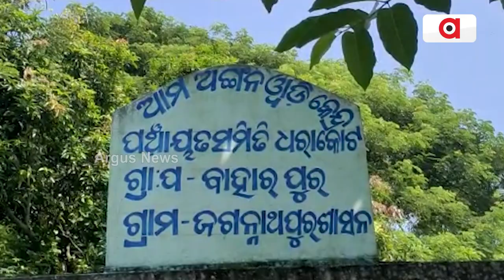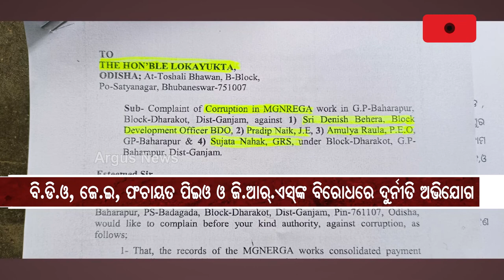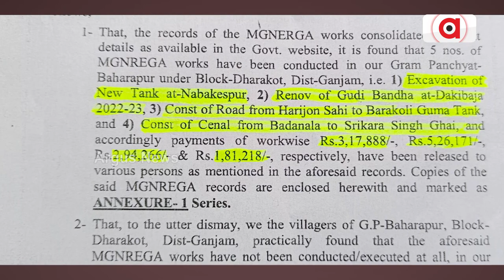ମନରେଗାରେ ମହାଦୁର୍ନୀତି | MGNREGA Corruption in Aska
ମନରେଗାରେ ମହାଦୁର୍ନୀତି । ମିଳିମିଶି ଖାଇଗଲେ ଲକ୍ଷ ଲକ୍ଷ ଟଙ୍କା । ୧୦ରୁ ଉର୍ଦ୍ଧ୍ବ କାମରେ ଟଙ୍କା ଆତ୍ମସାତ୍ । RTI ତଥ୍ୟ ଖୋଲିଲା ଦୁର୍ନୀତିର ପୋଲ୍ । ବିଡିଓ, ଜେଇ, GRSଙ୍କ ନାଁରେ ଲୋକାୟୁକ୍ତରେ ଅଭିଯୋଗ ।